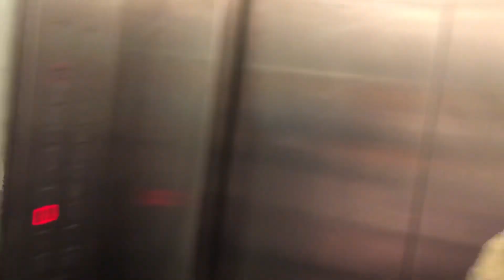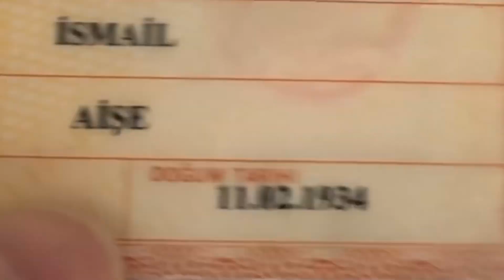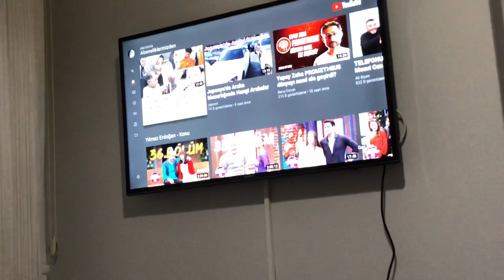İNAT ETTİM O ARABAYI KULLANACAĞIM!! | 85’LİK PRENSESİM İLE TANIŞIN 👵🏻 | TEYZEM YİNE DÖKTÜRMÜŞ 😋